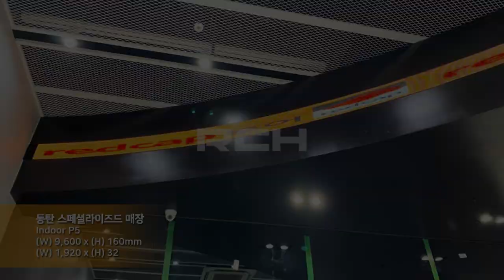[RCH] 동탄 스페셜라이즈드 매장 (SPECIALIZED LED dispaly)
[Specification]

Display Size: (W) 9,600 x (H) 160mm